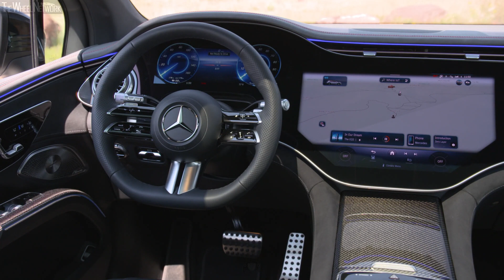2023 Mercedes-Benz EQS SUV 580 4MATIC | Diamond White Bright | Driving, Interior, Exterior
Mercedes-Benz EQS SUV 580 4MATIC Specifications:
▪ Towing capacity unbraked/braked – 750/1,800 kg
▪ Cargo volume 5/7-seater – 645/565 litre
▪ Engine – Permanently excited synchronous motors (PSM)
▪ Max output – 400 kW
▪ Max torque – 858 Nm
▪ Transmission – Single-speed, AWD

▪ Exterior colour – Diamond White Bright
▪ Footage location – Denver, Colorado, USA

Video Timeline
0:00 – Driving
5:03 – Interior
6:02 – Exterior